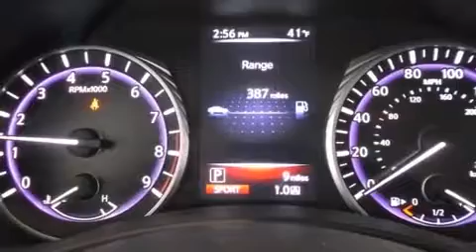2015 Infiniti Q50 4dr Sdn Premium AWD in Appleton, WI 54913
Bergstrom Infiniti
2950 Victory Ln

Take command of the road in the 2015 Infiniti Q50. This 4 door, 5 passenger sedan is ready to drive off the showroom floor! A 3.7 liter V-6 engine pairs with a sophisticated 7 speed automatic transmission, providing a spirited, yet composed ride and drive. Infiniti infused the interior with top shelf amenities, such as: 1-touch window functionality, variably intermittent wipers, a built-in garage door transmitter, heated seats, fully automatic headlights, power door mirrors and heated door mirrors, and cruise control. For drivers who enjoy the natural environment, a power moon roof allows an infusion of fresh air. You and your passengers will enjoy the stereo system, which includes a CD player with MP3 capability, steering wheel mounted audio controls, and 14 speakers, providing excellent sound throughout the cabin. Infiniti ensures the safety and security of its passengers with equipment such as: dual front impact airbags with occupant sensing airbag, front SIDE impact airbags, traction control, brake assist, anti-whiplash front head restraints, ignition disabling, and 4 wheel disc brakes with ABS. All wheel drive enhances stability in unpredictable circumstances. Our team is professional, and we offer a no-pressure environment. We'd be happy to answer any questions that you may have. Stop by our dealership or give us a call for more information.